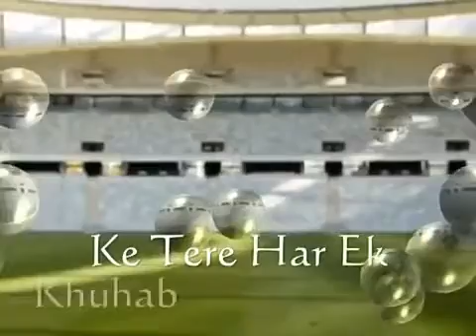New Romantic WhatsApp status 😍Meri 💞Aashiqui Ab 👫🌹Tum Hi 💑Ho